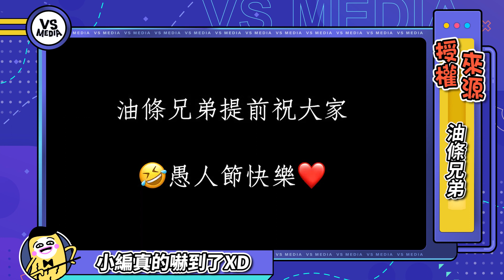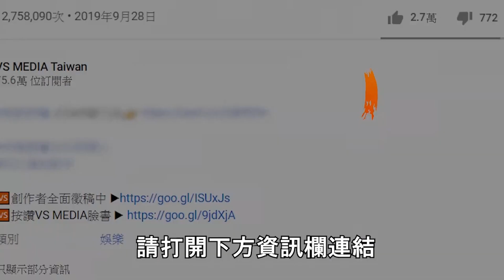直擊！你從沒見過的靈動現象 超鬧錄像男子竟做出詭異舉動！｜VS MEDIAｘ@yotiaobro